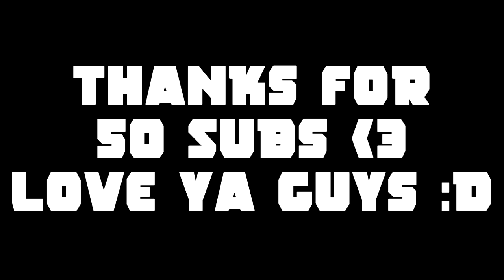World of Warcraft | GO TO SLEEP B#$CH! | Fire Mage & Arms Warrior Commentary | WoD [6.1.2]